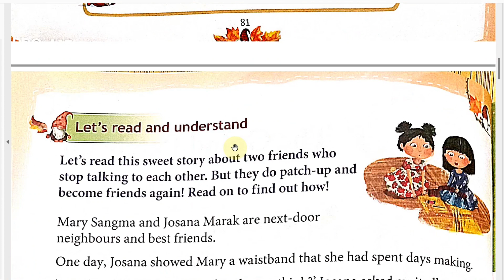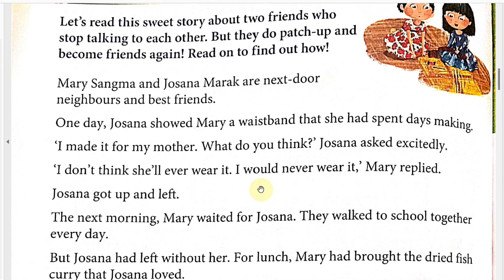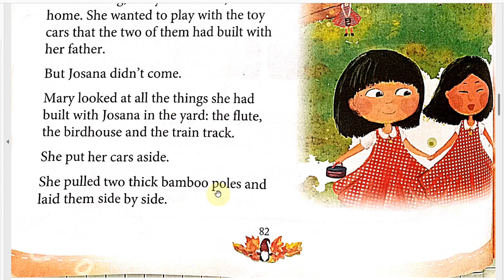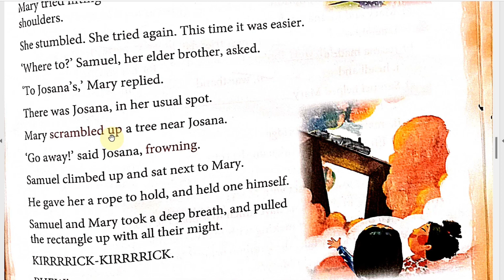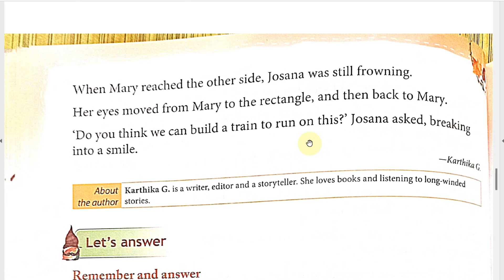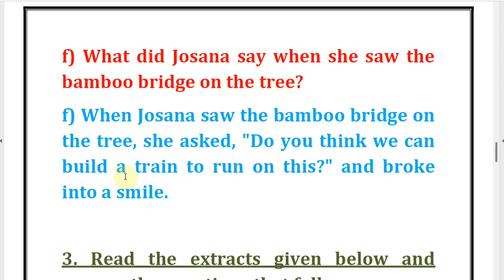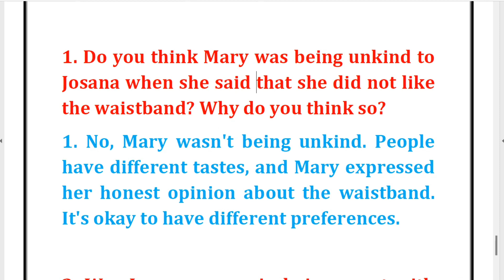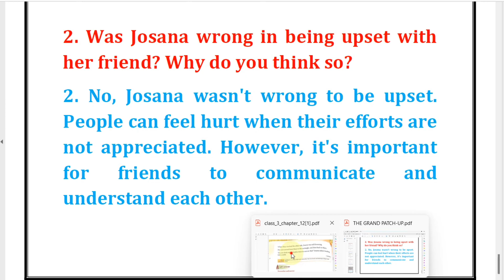The Grand Patch-Up- Chapter 12, Class 3, Golden Leaves English, Hindi Explanation+Question Answers